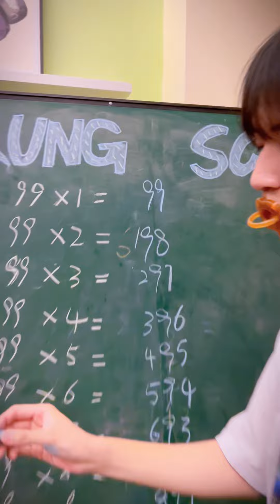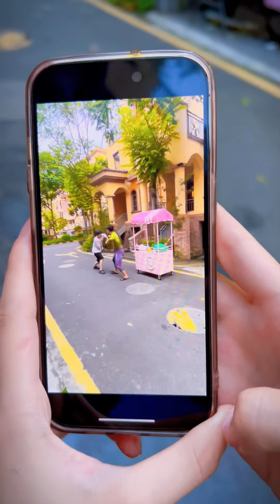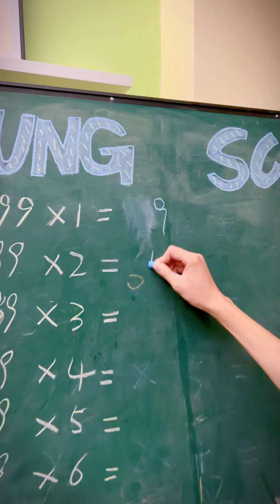Superman is awesome#angel